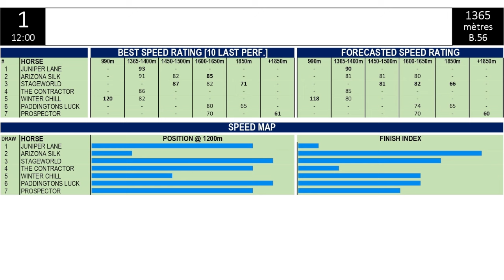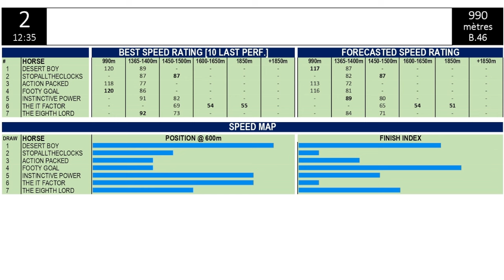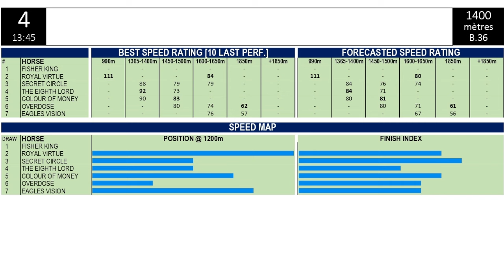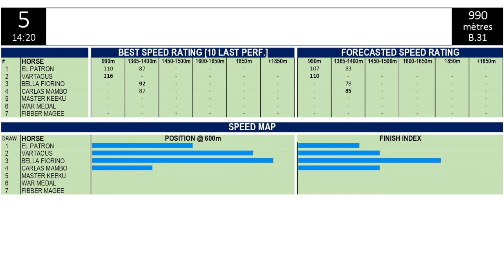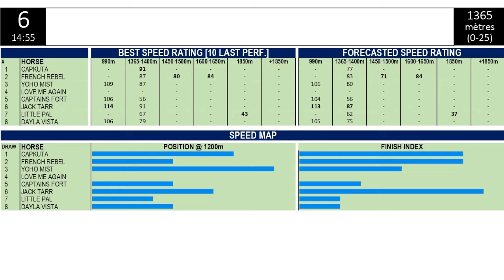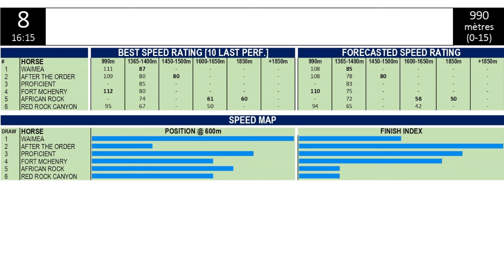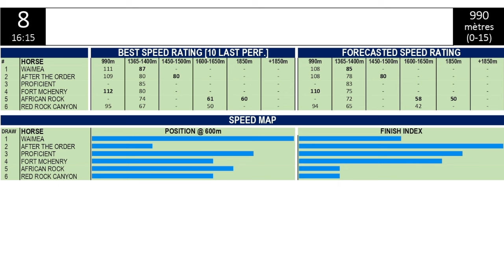Rating Preview 01/05/24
Rating Preview presenté par Pascal Méyépa